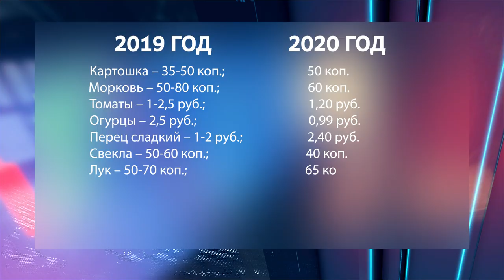В Бобруйске заработали осенние ярмарки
Помидоры, огурцы, мясо, рыба и мед нового урожая. В Бобруйске заработали сезонные ярмарки. Моя коллега Мария Бушкевич тоже отправилась за покупками.